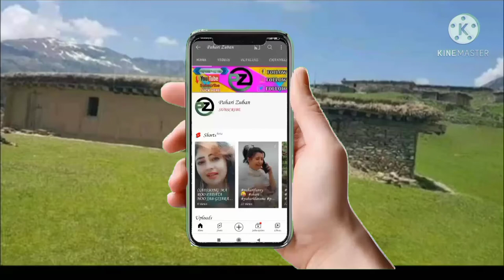NEW PAHARI SONG kashmir pahari song gujjari song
👏 ASALAMUALAIKUM DOSTO 👋

 👏WELCOME TO PAHARI ZUBAN💐

                                 AND

                          👋👋👋THANKX🎁🎁🎁

YOU TUBE CHANA LINK:-

INSTRAGRAM LINK :-

GOJRI GEET
pahari_ zuban
i​​Gojri_Channel​​ Gujjars_of_Kashmir​​ Bakarwal​​
 JAMMU KASHMIR RIGHTS ACT AWARENESS IN JAMMU KASHMIR

Bakarwals of Jammu Kashmir
Gujjar Girls Hostel
Gujjar Women Hostel
Gujjar  Bakarwal Girls Hostel

J&k_Awareness_POONCH_RAJOURI_REASI_KATHUA​​
j&k Rights_Act_for_Tribal_Groups_Gujjars_

Featuring :
Dignitires
Featuring Interviews
Gujjar Saint Hazrat Mian Bashir Ahmed,
Hassan Parwaz